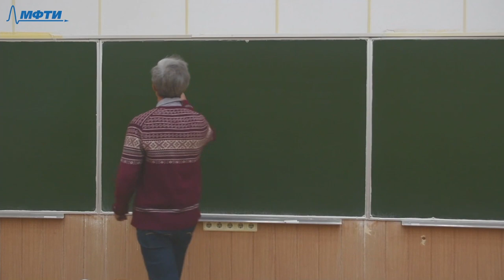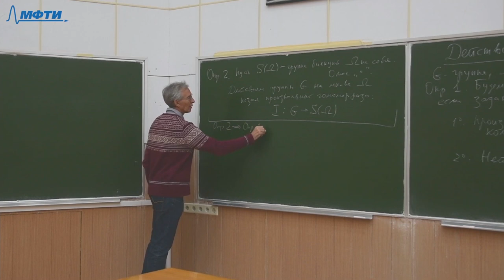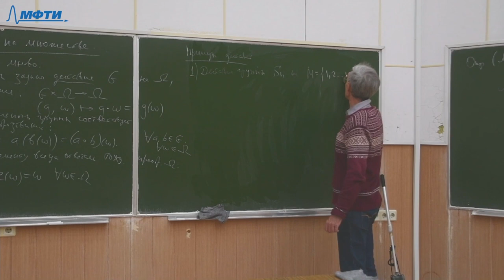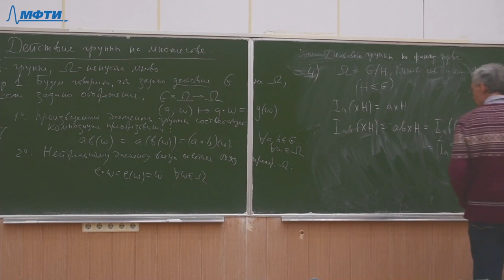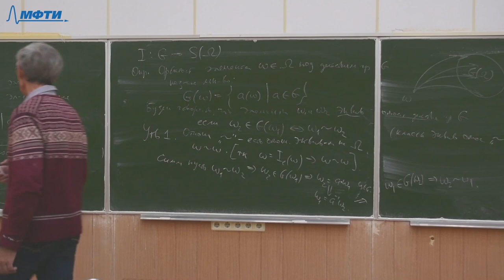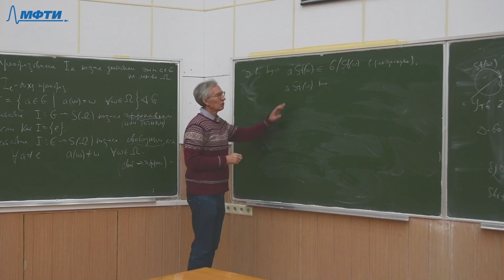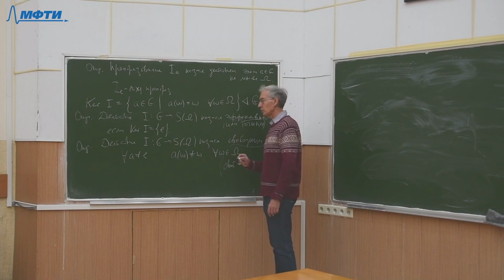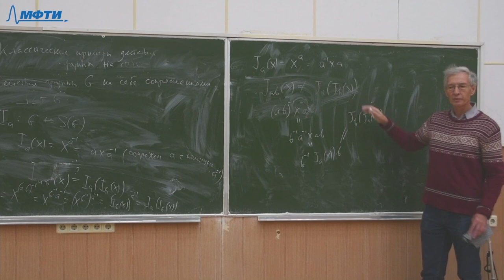Теория групп 5. Действие группы на множество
00:00:00 - Введение
00:00:48 - Первое определение действия (через отображение)
00:05:26 - Второе определение действия (через группу биекций и гомоморфизм)
00:07:00 - Эквивалентны ли эти два определения действия между собой?
00:14:52 - Определение преобразования
00:18:20 - Определение эффективного (точного) действия
00:19:02 - Определение свободного действия
00:21:18 - Определение линейного представления
00:24:35 - Примеры действий
00:33:00 - Действие группы на факторгруппе
00:37:03 - Орбита элемента
00:45:25 - Стационарная подгруппа (стабилизатор)
00:47:37 - Группа сдвигов
00:49:38 - Утверждение о стабилизаторе и группе сдвигов
00:56:55 - Следствие о стабилизаторах точек одной орбиты
00:58:20 - Теорема о мощности орбиты
01:05:58 - Формула орбит
01:09:10 - Классические примеры действия группы на себя

Лектор: Штепин Вадим Владимирович